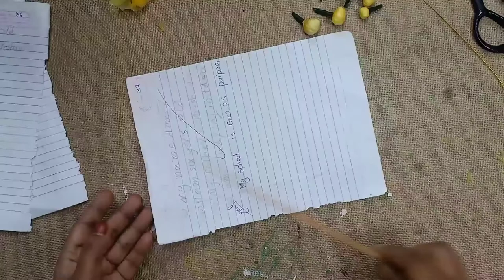പ്ലാസ്റ്റിക് കവറുകൊണ്ട് പൂവുണ്ടാക്കാം Flowers Making With Plastic Carry Bags | DIY | Carry Bags Re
Flowers Making With Plastic Carry Bags | DIY | Carry Bags Re Use Ideas | Best Out Of Wast